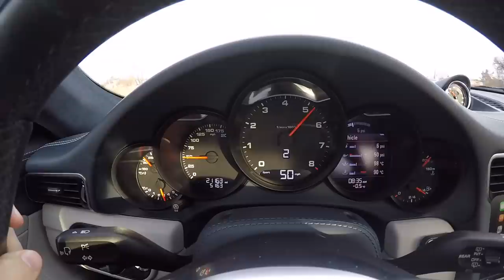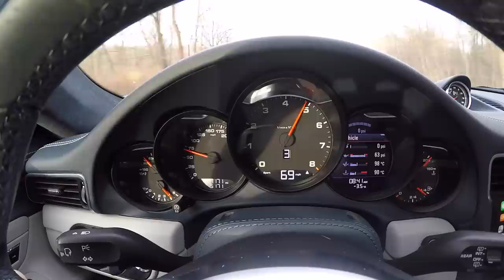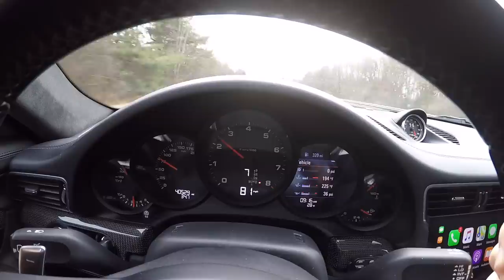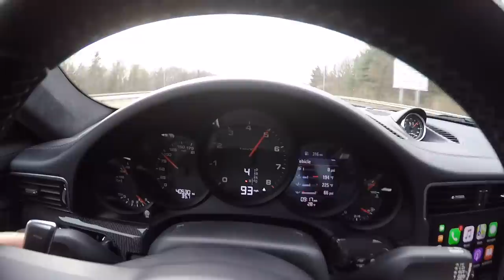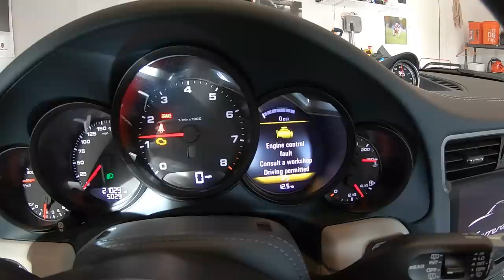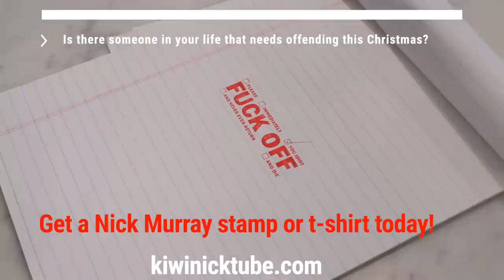Long term update of my 991.2 Porsche 911 Carrera 4S - costs and issues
That little blue 911 is almost 2 years old. Let's look at the costs and issues I have had so far.